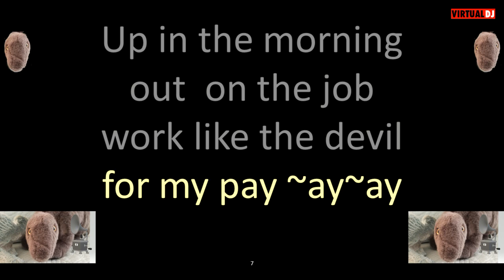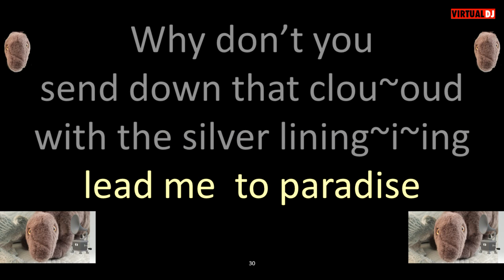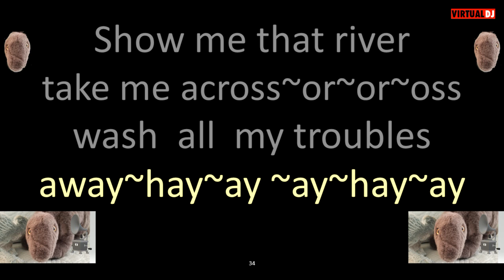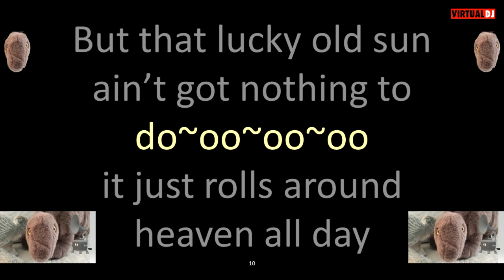Asleep At The Wheel That Lucky Old Sun KARAOKE